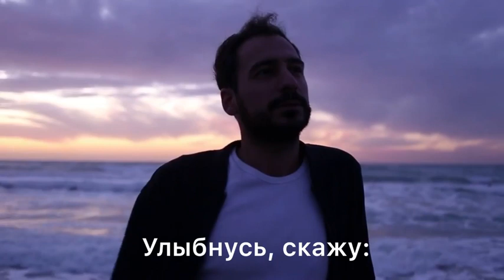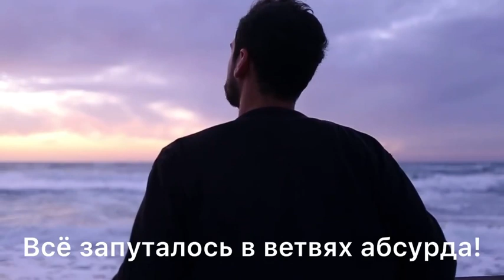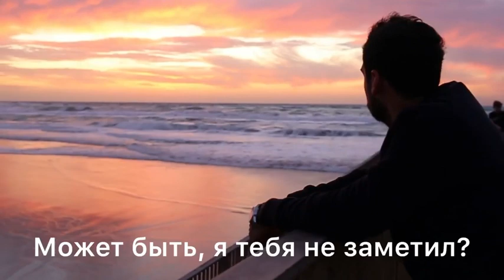Одиночество, скрытое от глаз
Во тьме ночных кошмаров оживает.
Там, где слышен старый джаз,
Тишина бежит по венам в этот час,
Мысли тихо-тихо догорают.

Сам себя предавая каждый день,
Прячась в маске легкости и смеха,
Я теряюсь, словно маленькая тень,
Исчезаю, оставляя только эхо.

Может утром, я проснусь и громко
Сам сорву проклятые оковы.
И смеясь в лицо ребёнком,
Улыбнусь, скажу: «Ну здравствуй, мы знакомы?»

Как ты жил и чем дышал, поведай!
Почему так долго был один?
Что внутри держало твои беды?
И зачем ты прятал стон глубин?

Ты метался, словно раненая птица,
Ты взлетал и падал камнем вниз.
Каждый раз надеялся разбиться,
Только бы закончилась страница,
Ты на тонком волоске повис...

Я хотел рассказать о любви,
Я хотел вам поведать о счастье.
Как поют за окном соловьи
Вопреки разрушительной власти!

Я годами невинно желал,
Что найду, скоро встречу такую, -
Что поднимется на пьедестал,
И откроет замки, дверь любую.

Слепо верил я, тщетно искал,
И оставил однажды надежду:
Опустел золотой пьедестал,
Мне не стать вновь таким же как прежде!

Я запрячу поглубже мечты
И закроюсь от света и солнца.
Я покрыт уже морем золы,
И вулкан больше мой не взорвется!

А в кошмарах мне снится весна,
Я в поту просыпаюсь от утра.
Всё сгорело дотла навсегда,
Всё запуталось в ветвях абсурда!

Где же, где ты последний маяк?
Может быть, я тебя не заметил?
И спускаясь в мучительный мрак,
Сам себя
потерял
на рассвете.

Осень 2019.
Израиль, Бат-Ям.

Ваше мнение очень важно❗Поддержите нас лайком👍 и комментарием💬.
Творческое объединение «Black Velvet» — отбор и публикация стихотворений в формате видео. Популяризация поэтов, исполнителей и поэтического искусства.